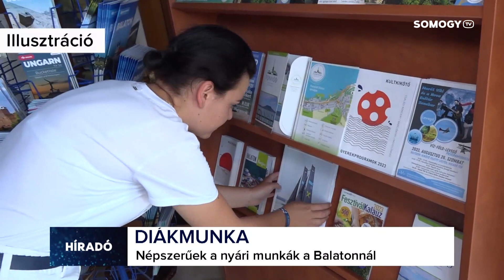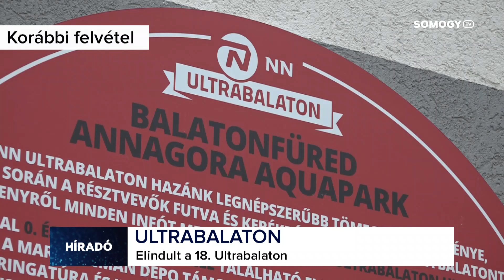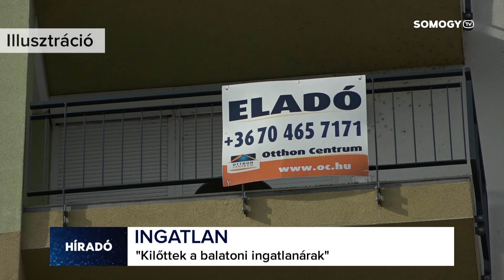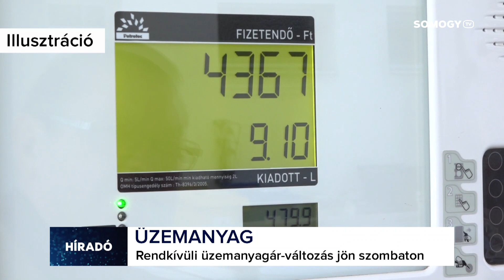Somogy TV - Híradó - 2024.05.03.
Mai Híradónk tartalmából:
- Ballagás - több ezer diák búcsúzott iskolájától.
- Olimpikonok Balatonlellén - Vári Edittel, Kucsera Gáborral és Ungvári Miklóssal találkozhattak az érdeklődők.
- Régiófesztivál - 500 fellépő mutatkozott be a színpadon.